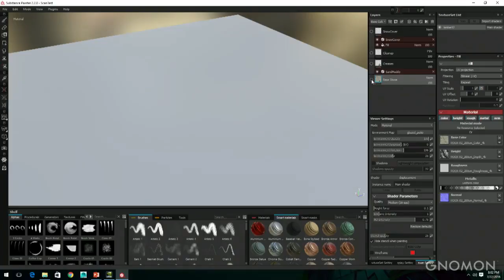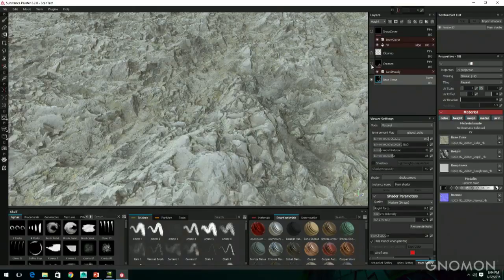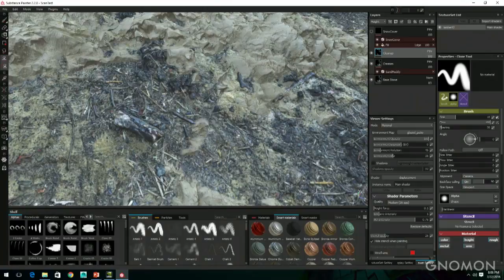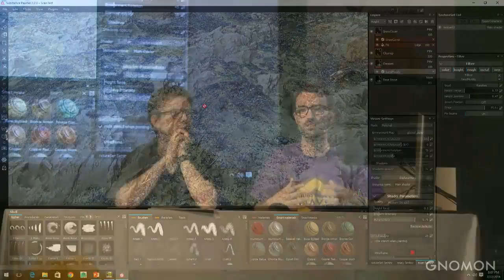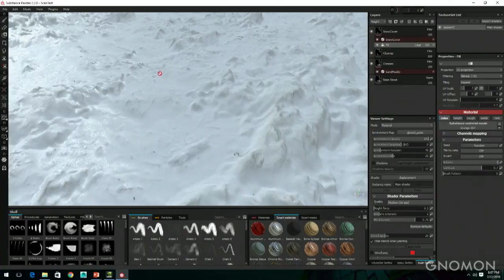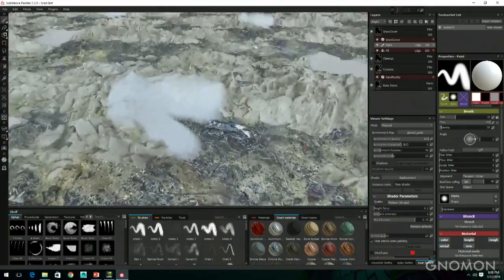Scan Blending Demo in Substance Painter | Adobe Substance 3D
Scan Blending Demo in Substance Painter